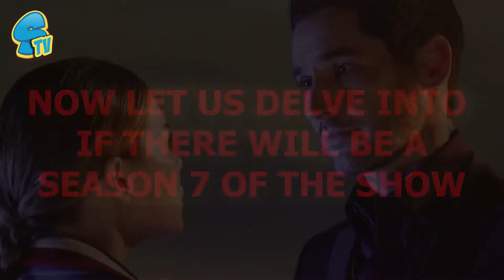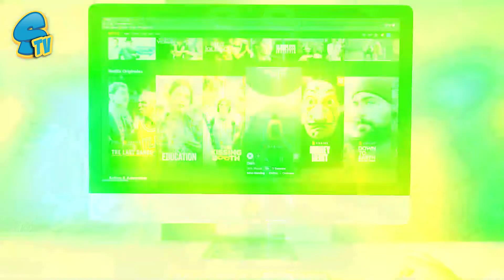Is Lucifer Season 7 Still in the works?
Lucifer ended its successful run with season 6. But, the popularity of the show among the fans was really great & many think that the show should have continued with season 7. But, what s the latest condition of the Lucifer series. Is Lucifer Season 7 Still in the works?

- - Image/Video Credit: Lucifer Social Media Profiles
- - COPYRIGHT @smacktv